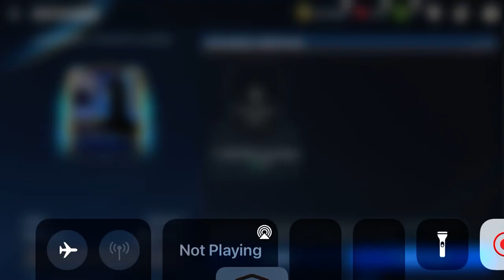WASTED 100M COINS :(